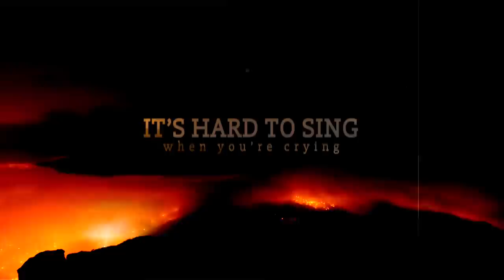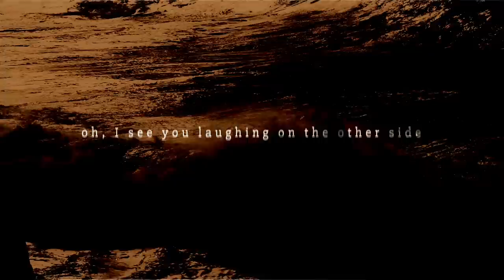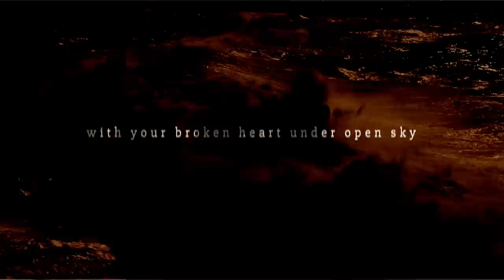Christa Wells // One Day (Lyric Video)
Lyric Video for "One Day" by Christa Wells -- Velveteen EP (2018)